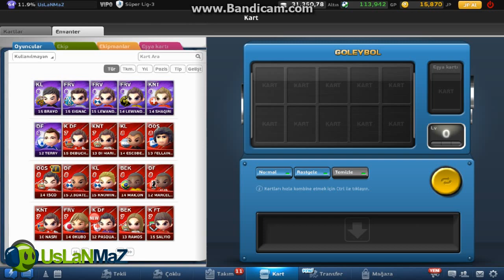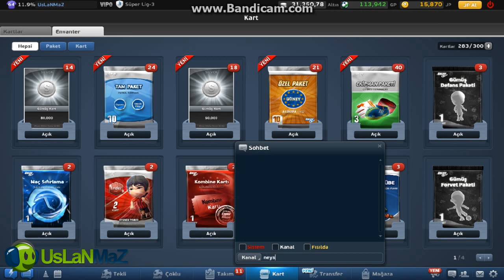Şanslı Xavi Paketi (10) Goley